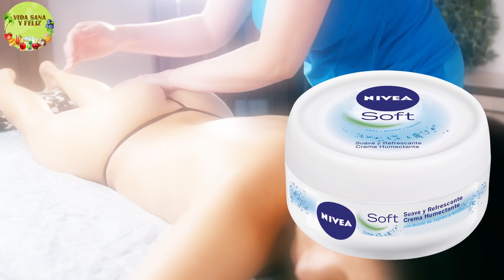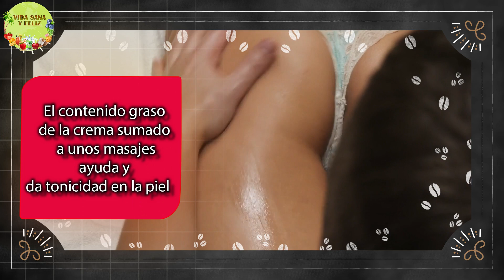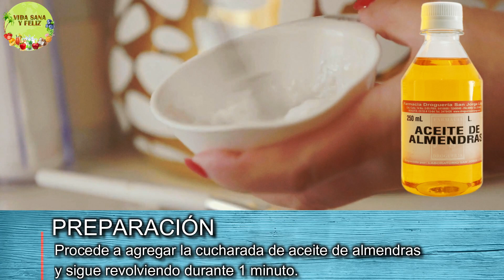🥣Cómo Aumentar Glu teos En Casa Usando La Crema Nívea De Siempre ¿Mito o Realidad? ¡Descúbrelo!